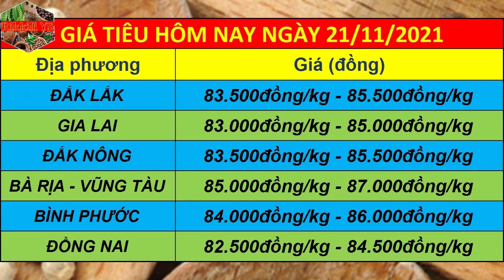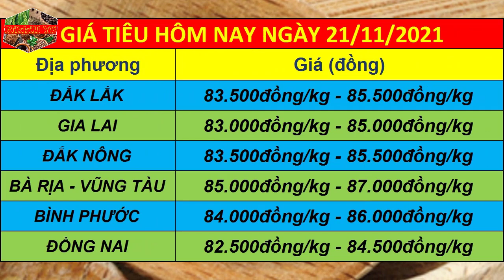Dự báo giá tiêu ngày 21/11/2021 | Giá tiêu liên tục tăng sốc dự kiến đạt 95.000đ/kg - 100.000đ/kg